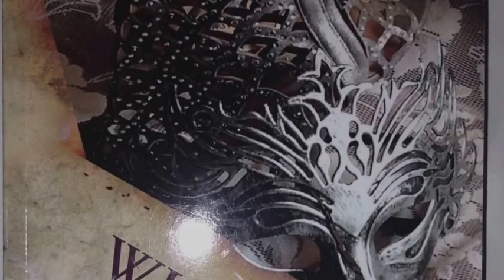Where the Carcass is... An excerpt from the novel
The main character, Ethan Jacobs is reminiscing...some good, some horrible